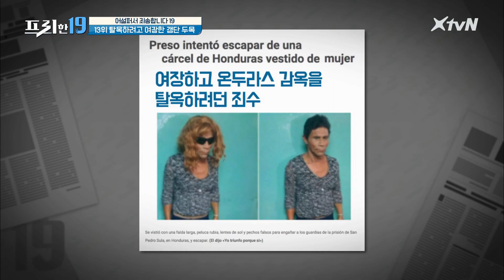탈옥하려고 OO한 갱단 두목 [어설퍼서 죄송합니다 19] | 프리한19 free19 190902 EP.172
매주 (월) 밤 9시 50분 XtvN 방송 / 밤 12시 20분 tvN 방송